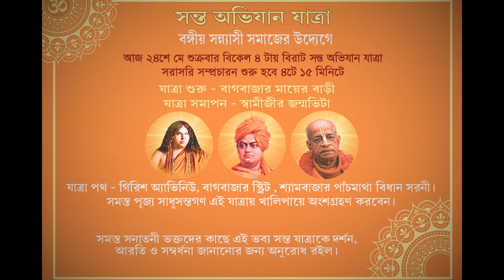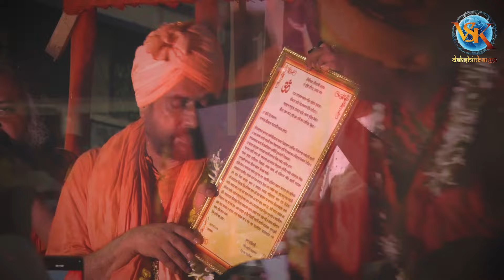প্রতিবাদে মিছিল সাধু-সন্ন্যাসীদের। বাগবাজার মায়ের বাড়ি থেকে বঙ্গীয় সন্ত স্বাভিমান যাত্রা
R Bangla LIVE I  সাধু-সন্তদের অপমান মমতার। প্রতিবাদে মিছিল সাধু-সন্ন্যাসীদের। বাগবাজার মায়ের বাড়ি থেকে বঙ্গীয় সন্ত স্বাভিমান যাত্রা | Bongiyo Sant Swabhiman Rally LIVE

Welcome to VSK Dakshinbanga, your go-to source for accurate and timely news coverage. We strive to bring you the latest updates on national and international news, politics, business, technology, and more. Stay informed with our in-depth analysis, investigative reports, and exclusive interviews with industry experts. Trust VSK Dakshinbanga to deliver reliable news that matters to you.

Our team of experienced journalists and reporters works tirelessly to provide accurate and unbiased coverage of events happening around the world. From breaking news to in-depth features, we have it all covered. Our commitment to excellence has earned us a reputation as one of the most trusted sources of news and information in the industry. With our comprehensive coverage, you can stay up-to-date on everything from politics and business to science and technology. Join us today and discover why VSK Dakshinbanga is the go-to source for news and information that matters.